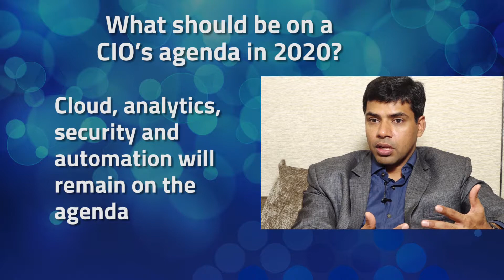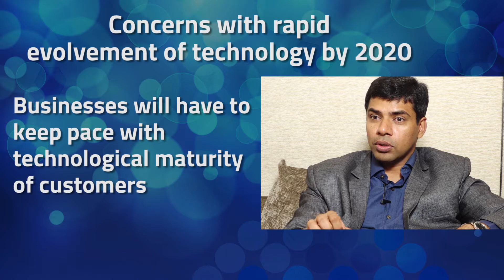CIO@2020 - Sachin Jain, CIO Global IT Operations & CISO, EvalueServe on Agenda2020